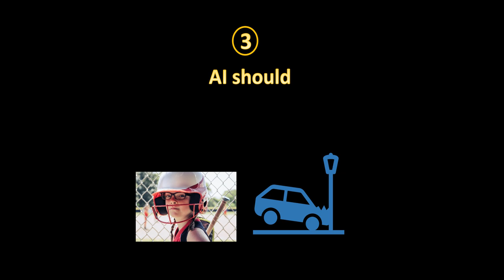7 Principles of Responsible AI defined by Google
Just highlighting the principles of responsible AI defined by Google AI

Checkout Google's short course and video on Responsible AI